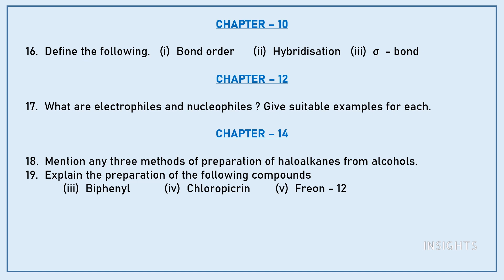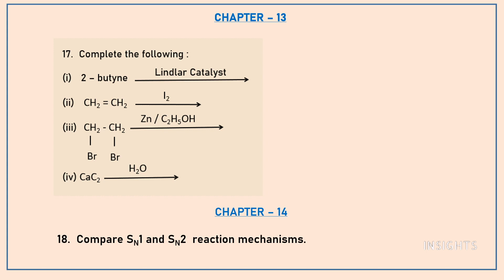11TH STD CHEMISTRY - IMPORTANT QUESTIONS - TAMILNADU STATE BOARD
Dear students, through this video I will be sharing pro tips for studying smart and not hard.These tips will help you to read faster, easily  and remember the content .Score more marks in Chemistry by following these techniques .

5/85, III Main Road, Otteri Extension, Vandalur, Chennai- 600 048

INSIGHTS
Chemistry, important questions, class 11, tamilnadu state board, public exam, study tips